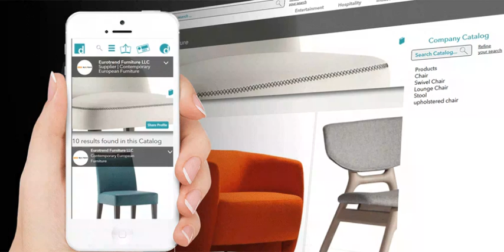Checkout Eurotrend Furniture's Digital Catalog on Dezignwall